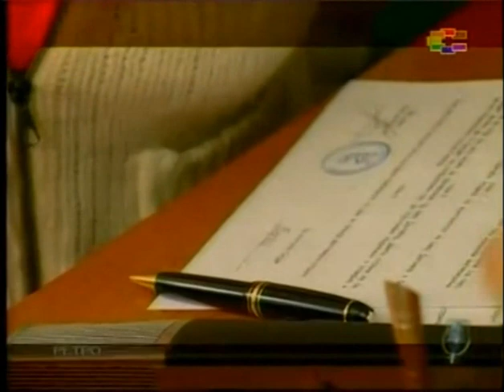Igor Uzunov - The start (pocetokot)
The first steps in professional music...A segment from a documentary recorded on 27 October 2010 in Skopje. Enjoy!!!